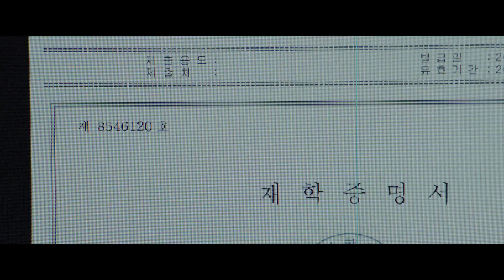PARASITE - Teaser officiel - VOSTFR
Toute la famille de Ki-taek est au chômage. Elle s’intéresse particulièrement au train de vie de la richissime famille Park. Mais un incident se produit et les 2 familles se retrouvent mêlées, sans le savoir, à une bien étrange histoire…